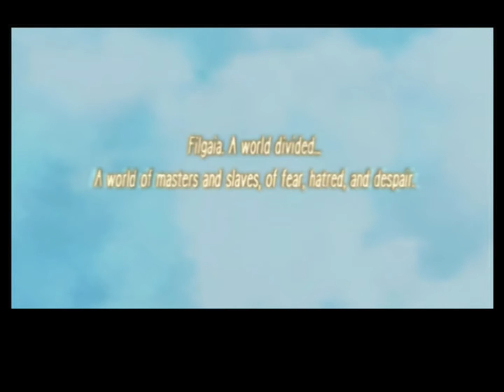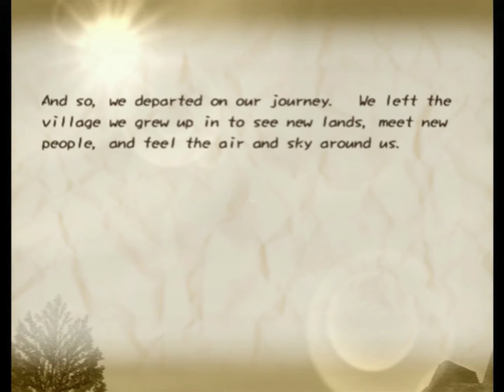Wild Arms 5 - Part 1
YouTube content ID blocked the intro sequence at the end of the prologue.  Full Part 1 video

Dean and Rebecca visit Celestial Peak and encounter a girl that crashes while in the hand of a golem. Avril seems to have no memory of who she is, and the three set out on their adventure.